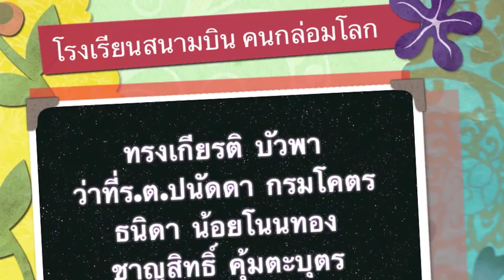โรงเรียนสนามบิน คนกล่อมโลก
ดร.พงษ์ศักดิ์ ตั้งวานิชกพงษ์ นายกองค์การบริหารส่วนจังหวัดขอนแก่น เป็นประธานในพิธีเปิดงานศิลปหัตถกรรมนักเรียน ครั้งที่ 63 ประจำปีการศึกษา 2556 (KHONKAEN EXCELLENCE FAIR 2013) "สุดยอดเด็กไทย คิดไกล คิดเยี่ยม เปี่ยมคุณธรรม"(Good Thinkers, Good Morality, Ensuring Greatness) ระดับเขตพื้นที่การศึกษา ในวันพุธที่ 6 พฤศจิกายน 2556 ณ โรงเรียนสนามบิน อำเภอเมืิอง จังหวัดขอนแก่น